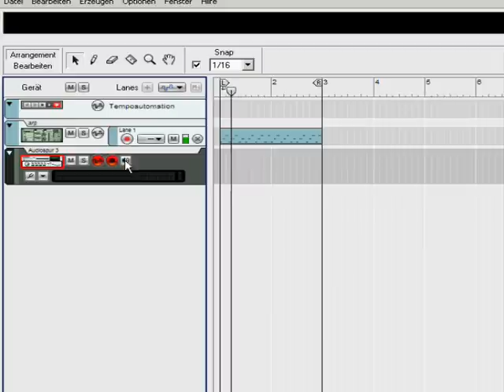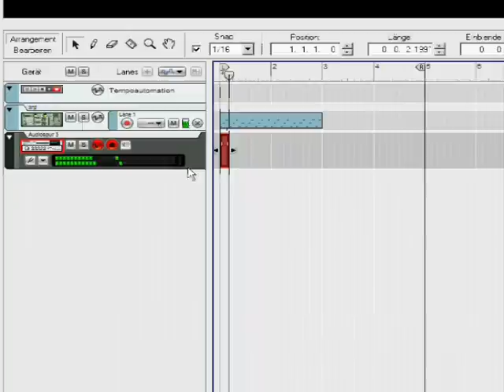Propellerhead's Record - Recording Reason devices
In record, you can now record every audio output of devices directly as new audio track.  In this video, i will show you, how it works.